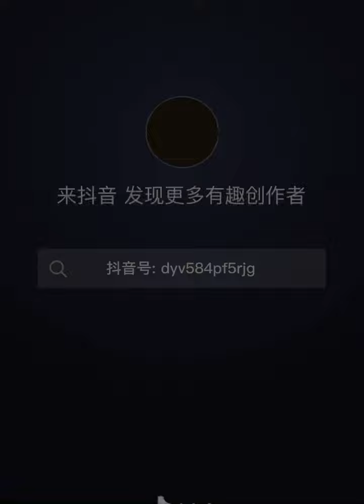Tibetan Gorshe 2021